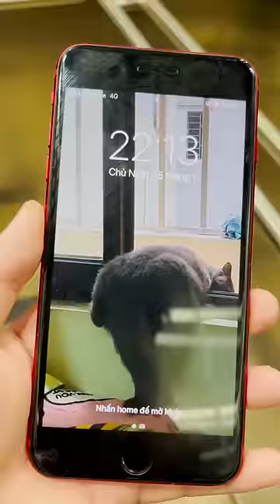Net Xuyên Đêm Cùng Những Người Bạn | Hải Đăng Review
Và "Tôi bị ngáo" nên tôi hơi hâm hâm
Và có thể để lại chiếc comment cho những chủ đề các bạn muốn mình làm nhé.
📍 Bản quyền thuộc về Hải Đăng Review.